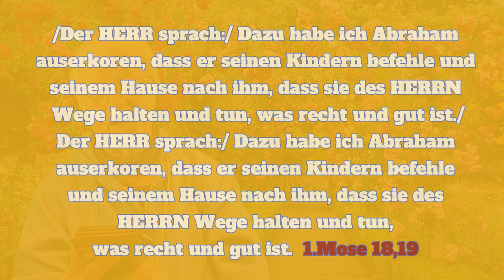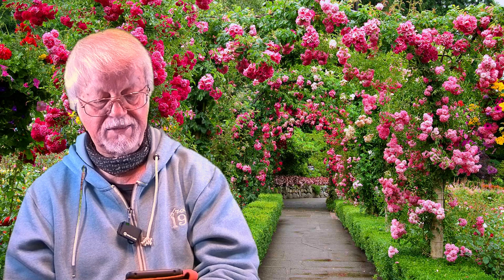LL130324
/Der HERR sprach:/ Dazu habe ich Abraham auserkoren, dass er seinen Kindern befehle und seinem Hause nach ihm, dass sie des HERRN Wege halten und tun, was recht und gut ist.